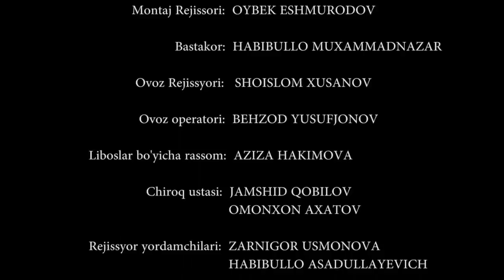Musofir otaning dardi - UzbekFilm. #2020